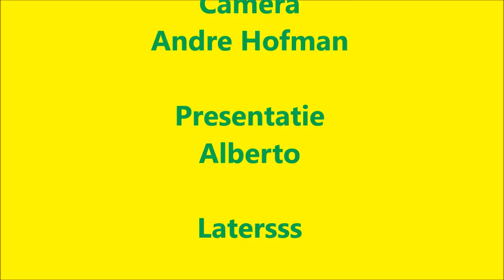ADOjournaal met de vrijdagbabbel van 6 4 2018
Édouard Duplan en Sheraldo Becker in de babbel, en aan trainer Fons Groenendijk in het persvragen ritueel.